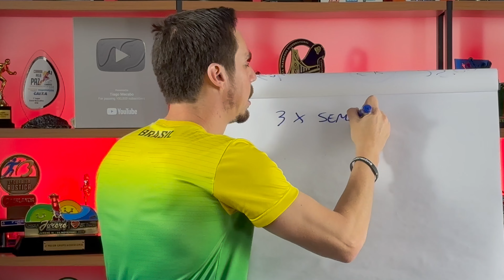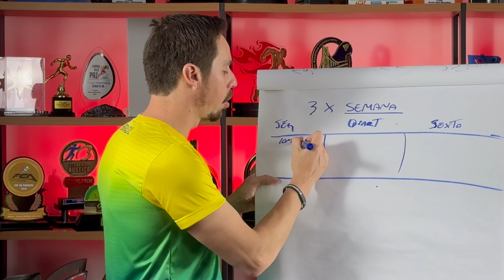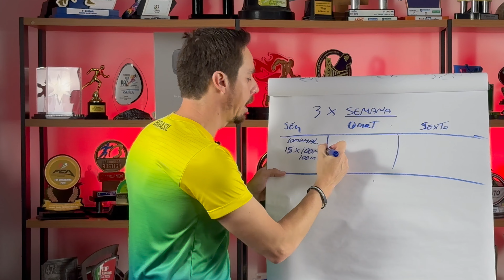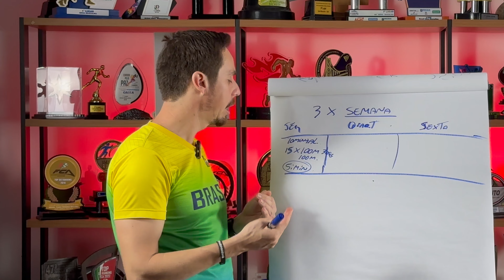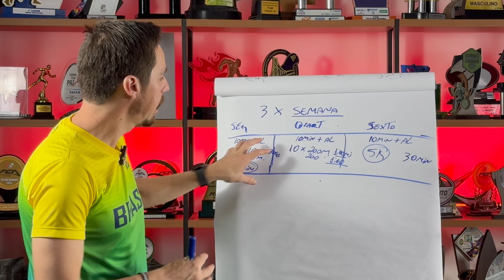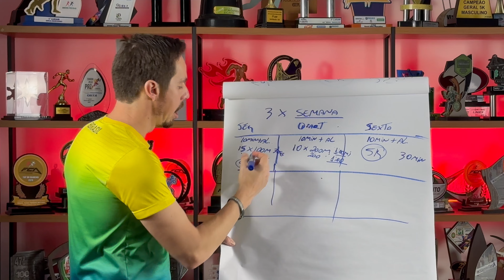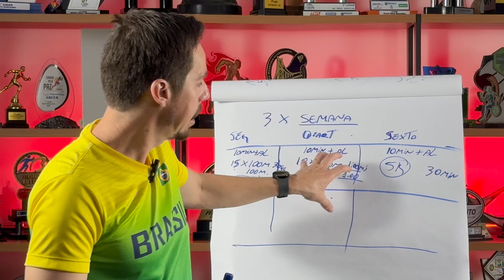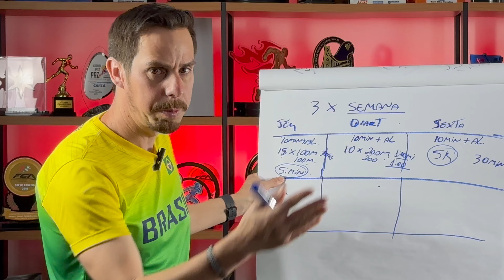O TREINO DE CORRIDA QUE REALMENTE EMAGRECE